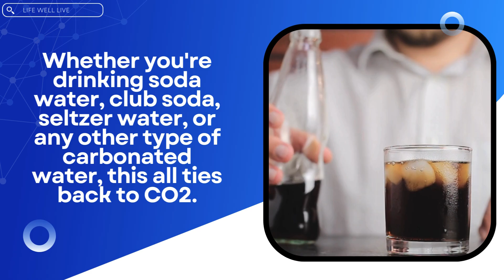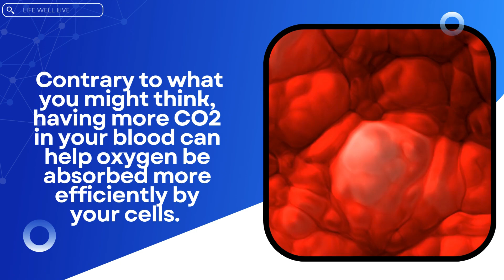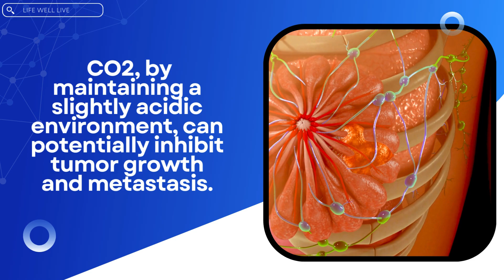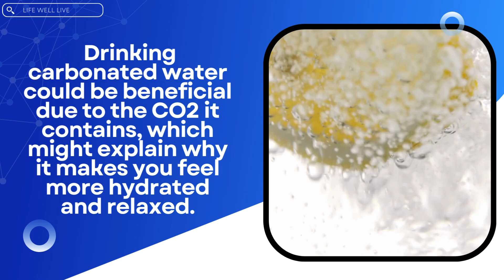Why CARBONATED WATER Makes You FEEL BETTER ?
I've always been curious about why I feel so much better when I drink carbonated water compared to regular water. Recently, I found the answer, and I'm excited to share it with you, along with some fascinating insights related to carbon dioxide (CO2). Whether you're drinking soda water, club soda, seltzer water, or any other type of carbonated water, this all ties back to CO2.
Carbonated water is created by adding CO2 to water, which makes it slightly acidic because the CO2 turns into carbonic acid. This process can also result in bicarbonates in the water. When I drink carbonated water, I feel more hydrated, my digestion improves, and I generally feel more relaxed. This led me to explore the role of CO2 further.